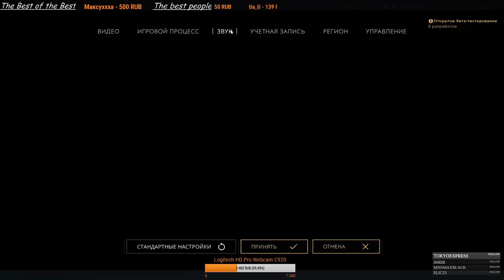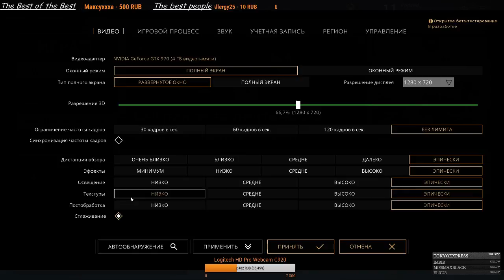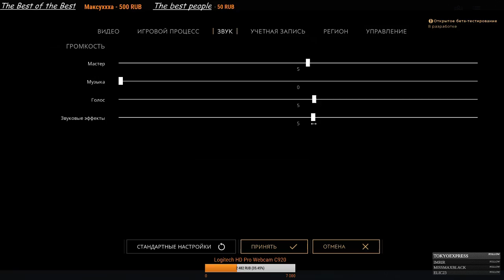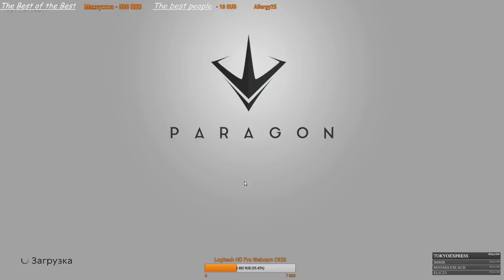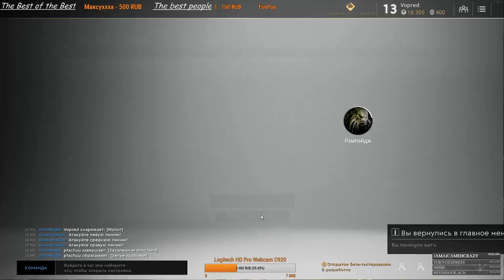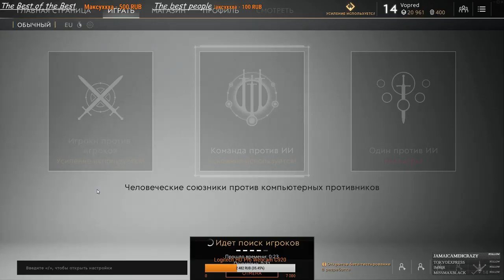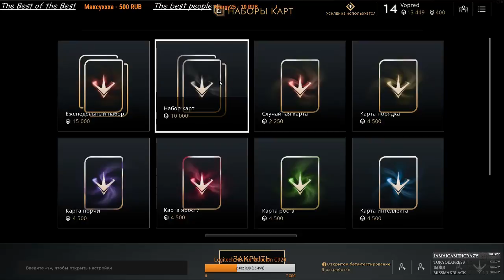Paragon.Old school.Trance music.Live chat